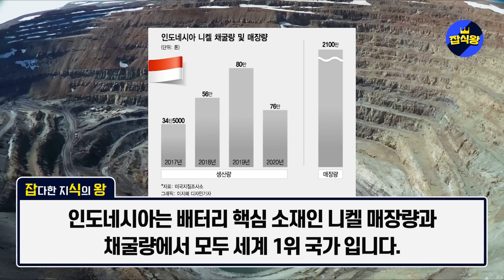한국 찾은 인니대통령 눈물로 호소, 바다로 침몰하던 인니수도 자카르타 한국이 만든 방조제가 막아낸 놀라운 상황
"한국 찾은 인니대통령 눈물로 호소했다" 바다로 침몰하던 인니수도 자카르타 한국이 만든 방조제가 막아낸 놀라운 상황 / 한국에 약점잡힌 인니, 지하자원 통째로 바쳤다